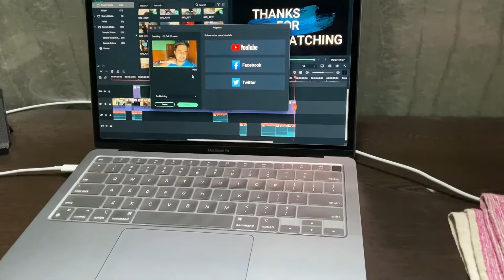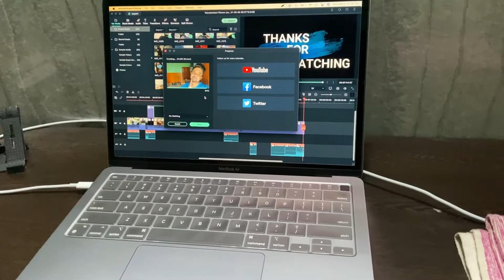Monday morning Champi by MOM 😐 | Day 6 | Vlog 21 🤠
Oiling your hair is very important if you go out a lot.
My mom just did that to me in this vlog :/